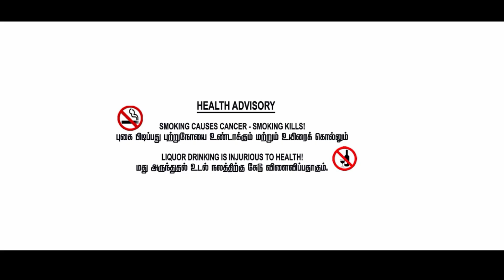Love Failure Gana Song | Unamai Kadhal | Gana Sarathy | Mirattalana Gana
Hi Friends,
Welcome to Mirattalana Gana…
Thanks For Your all Supporting

நீங்களும் கானா பாடகர் ஆக வேண்டுமா..?
உங்கள் கானா பாடல் YOU TUBE பில் பிரபலம் ஆக வேண்டுமா..?
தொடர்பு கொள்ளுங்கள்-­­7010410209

Singer - Gana Sarathy
Camera - Rajesh
Editing - John Kennady (Mirattalana Gana_Admin)

I am looking for some kind of Constructive or Positive Feedback.